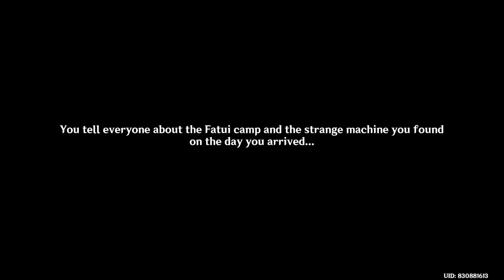Summertime Odyssey - Blazin' Trails [FULL GAMEPLAY]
Genshin Impact 2.8 Update Event: Summertime Odyssey (III) - Blazin' Trails

The Island on the map has changed again. This time it is about Xinyan's story and a new domain.

- Go to the brightly lit place (07:21)
- Look for the key (10:28)
- Open the door using the key (12:56)
- Follow the path
- Approach the giant flower
- Clear the water veins that flow through the mountains (20:28)
- Obtain Glacial Spring Water
- Water Blazing Heart with Glacial Spring
- Enter the hall of music
- Approach the doors from which you hear voices
- Approach the door on the bridge
- Help Little Fei to look for his friends
- Enter Xinyan's house
- Clear the water veins on the island (58:49)
- Look for Frozen Soul
- Plant Frozen Soul's petal
- Clear the water veins on the island (01:32:36)
- Go to the hill where the wind blows
- Check the fatui machine
- Go to the island that Mona mentioned